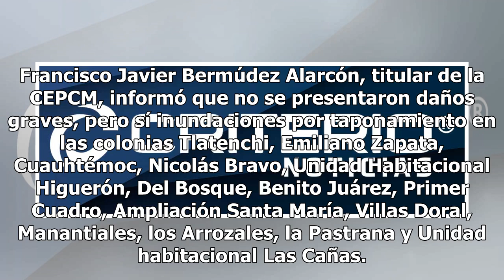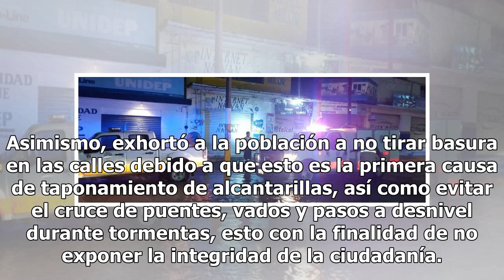Activa CEPCM protocolos de actuación por lluvias registradas en las últimas horas en Jojutla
17 septiembre, 2018 Rodrigo Zamora Balderrama Aumentar tamaño de texto Ante las lluvias que se registraron la noche de este domingo y parte de la madrugada de este lunes, la Coordinación Estatal de Protección Civil Morelos (CEPCM) activó los protocolos de actuación y de emergencia en coordinación co...